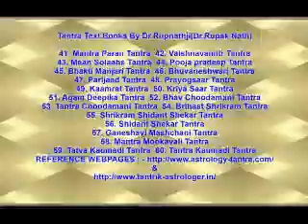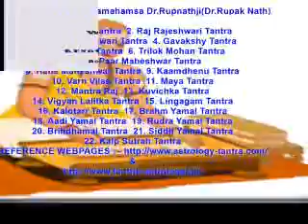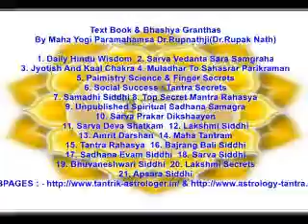Kanya Lagna Phalam Compatibility Professions Diseases Deity Mantra Balam Remedies 2014 to 2070